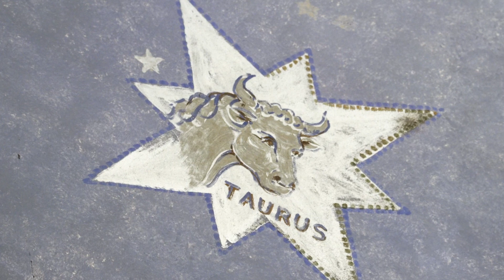Itinéraire DONZELLI - Véry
Duilio Donzelli est un artiste d’origine italienne présent sur le département de la Meuse après la Première Guerre mondiale. Artiste polyvalent il signe de nombreuses œuvres dans le monde entier et notamment sur le territoire meusien : Monuments aux morts, statues religieuses, mobilier liturgique, peintures monumentales.

À travers l'Itinéraire Donzelli partez à la découverte de ces scènes colorées et animées sur de grandes thématiques religieuses.

Envie de découvrir par vous-même ? Chaque étape est matérialisée par un panneau à proximité des églises abritant un décor de l'artiste.